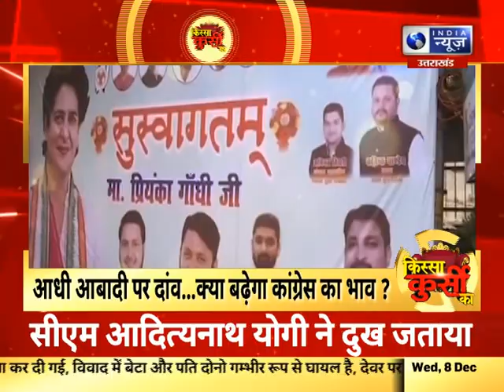KISSA KURSI KA: आधी आबादी पर दांव...क्या बढेगा कांग्रेस का भाव ?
KISSA KURSI KA: आधी आबादी पर दांव...क्या बढेगा कांग्रेस का भाव ?  | India News UPUK